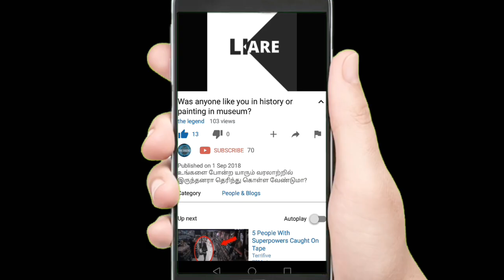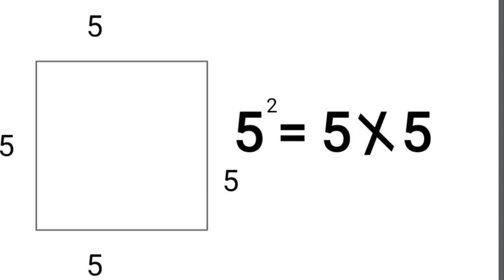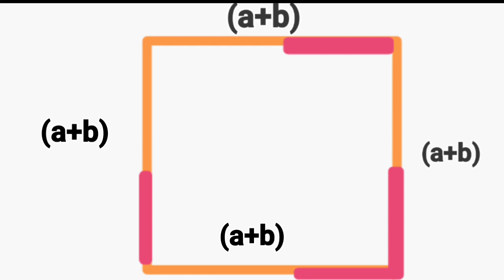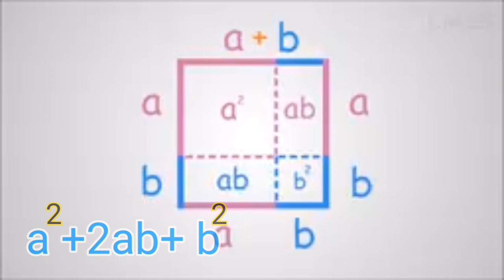(A+b ) formula proof | the legend| tamil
Student find it difficult to learn Math Formula but if they understand the reason behind it, there will no need to learn them.
watch this video to know why (a+b)^2 = a^2 + 2ab + b2.